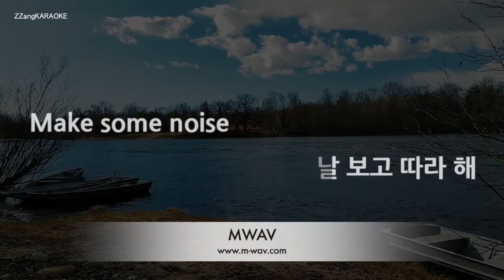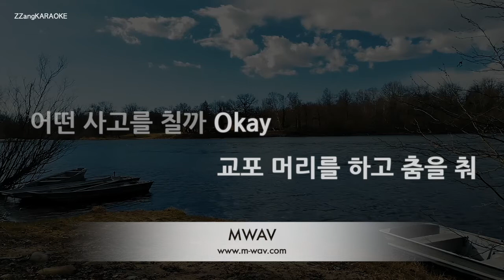[짱가라오케/노래방] 픽보이(Peakboy)-교포머리 (GYOPO HAIRSTYLE) [ZZang KARAOKE]